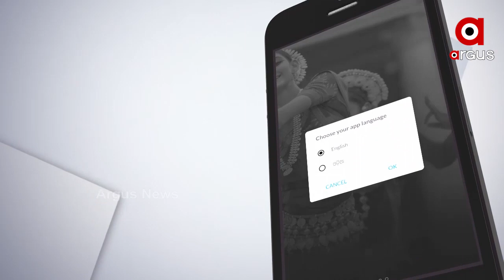ବାହା ହେବା ପାଇଁ ମୁଖମନ୍ତ୍ରୀଙ୍କୁ ଲେଖିଲେ ଚିଠି, ଜାଣନ୍ତୁ କିଏ ଓ କାହିଁକି ?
କେମିତି ନିଜର ଦୁଃଖକୁ ବାଣ୍ଟିଛନ୍ତି ଏହି ଯୁବକ । ଦୁଃଖ କଣ ସେ କଥା ବି କହୁଛନ୍ତି । ଯେ ତାଙ୍କୁ ବିବାହ ପାଇଁ କନ୍ୟା ପାତ୍ର ମିଳୁ ନାହିଁ । ଯାହା ପାଇଁ ସେ ଭଗବାନଙ୍କ ପାଖରେ ବହୁତ ଗୁହାରି କରିଛନ୍ତି । ଏମିତିକି ସେ ନିଜ ବିବାହ ପାଇଁ ଝିଅ ଖୋଜିବା ପାଇଁ ଉତ୍ତରପ୍ରଦେଶର ପୋଲିସଙ୍କୁ ମଧ୍ୟ ଅନୁରୋଧ କରିଛନ୍ତି । ବ୍ୟକ୍ତି ଜଣକ ହେଉଛନ୍ତି ଉତ୍ତରପ୍ରଦେଶର ସମଲି ଜିଲ୍ଲାର 26 ବର୍ଷିୟ ଯୁବକ ଅଜିମ ମନସୁରୀ ଯାହାଙ୍କର ଉଚ୍ଚତା ମାତ୍ର 2.6 ଫୁଟ୍..